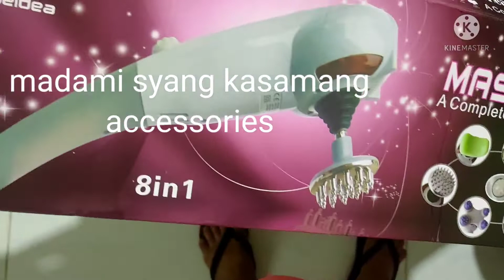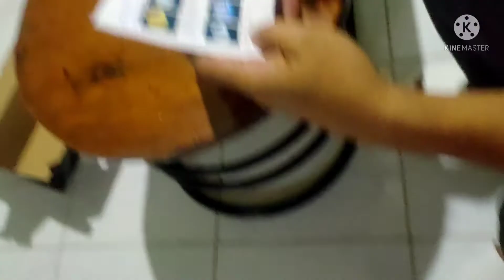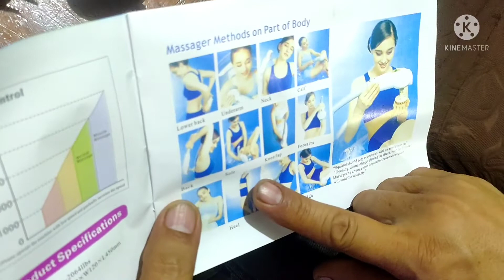massage your yourself using wonderful massager